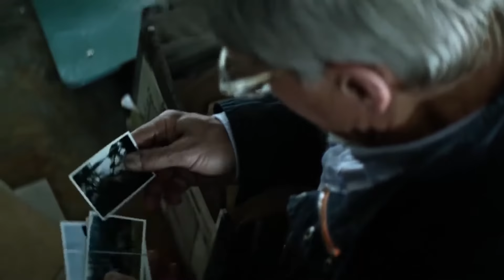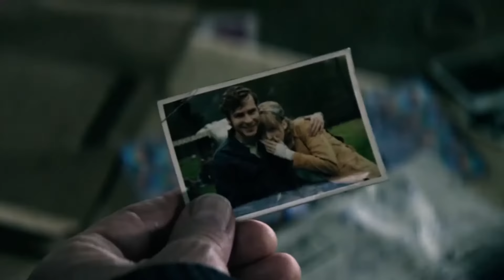Ölümsüz Aşk | William, Adaline'in Sırrını Çözüyor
Ölümsüz Aşk | Türkçe Dublaj Yabancı Romantik Film. Başrollerinde Blake Lively ve Michiel Huisman'ın yer aldığı 2015 yapımı romantik dram filmi Ölümsüz Aşk sizlerle.

Bir çağ değişirken doğmuş olan Adaline Bowman, geçirdiği bir kaza sonucu hiç yaşlanmamakla 'ödüllendirilir'. 29 yaşında yaşlanmamaya başlar ve yıllar boyunca insanlardan mümkün olduğunca uzak, izole bir hayat sürmek zorunda kalır. Bu süreçte dünyanın sıradışı değişimine de tek başına tanık olur ve bunun zorluğunu tek başına atlatmayı başarır. Bu yalnızlık karizmatik Ellis Jones ile tanışına kadar sürer... Ellis Jones, Adaline'e hayatı gerçek anlamda yaşamanın nasıl bir his olduğunu hatırlatacak, bir adım daha ötesine geçerek gerçek aşkı yaşamasını sağlayacaktır. Adaline, genç adamın ailesiyle geçireceği bir hafta sonunda yine sırrının ifşa olması tehlikesini yaşayınca hayatını sonsuza dek değiştirecek bir karar verir...
Yönetmenliğini Lee Toland Krieger'in üstlendiği filmin oyuncu kadrosunda Blake Lively, Ellen Burstyn ve Harrison Ford yer alıyor.

Yapım Yılı: 5 Haziran 2015
Film Türü: Romantik, Fantastik, Dram
Yönetmen: Lee Toland Krieger
Oyuncular: Blake Lively, Michiel Huisman, Harrison Ford
Ülke: Amerikalı